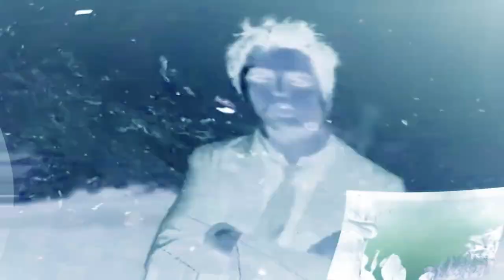The Preview 2 Of Broken Dreams Collection in G Major Collection (Original-20)